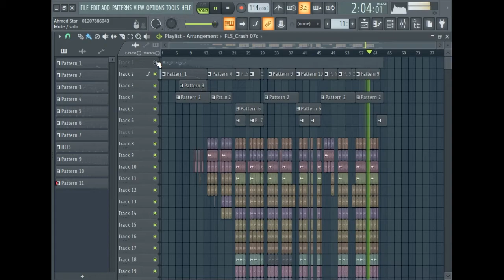بروجيكت مهرجان / مش هايب / فيجو الدخلاوي 2020 حصري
اول حاجة متنسوش تصلو علي النبي وتدعو ربنا يزيل عنا البلاء
للاستفسار :
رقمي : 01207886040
توزيع : احمد ستار
جميع الحقوق محفوظة لدي قناة : احمد ستار - Ahmed Star